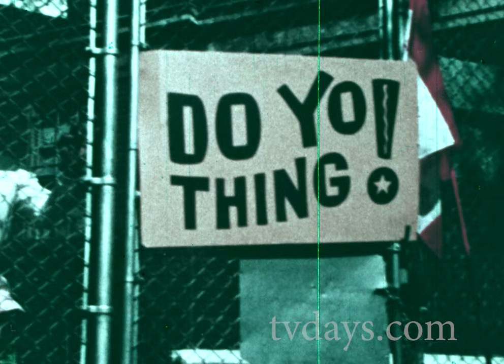Belly Bongo Toy -Most Stupid Toy Ever made